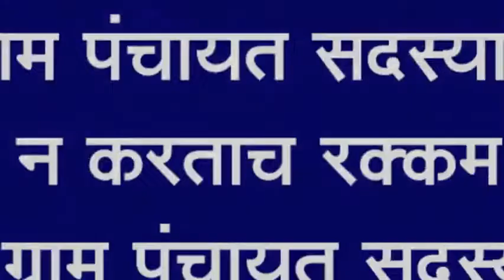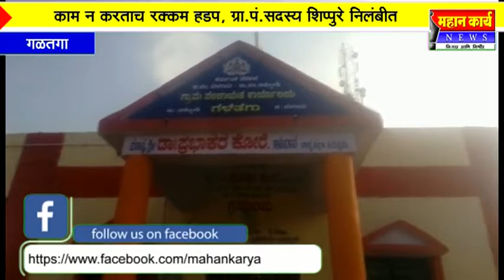गळतगा ग्राम पंचायत सदस्याचे निलंबन, काम न करताच रक्कम हडप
गळतगा ग्राम पंचायत सदस्याचे निलंबन, काम न करताच रक्कम हडप : ग्राम पंचायत सदस्य शिप्पूरे यांच्यावर कारवाई, भ्रष्ट अधिका-यांचे धाबे दणाणले